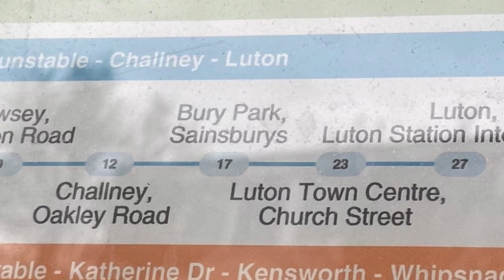Arriva Bus Route 31@5425/W425XKX (Dunstable - Luton)